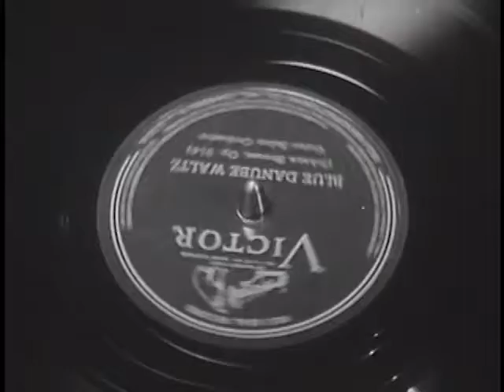"Cut a Rug" - InTransit Audio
"Cut a Rug"
By InTransit Audio
from When the Screws Came Loose